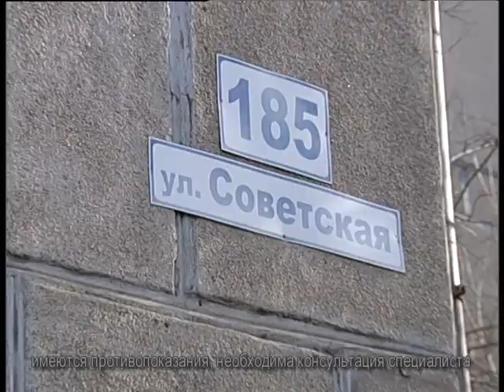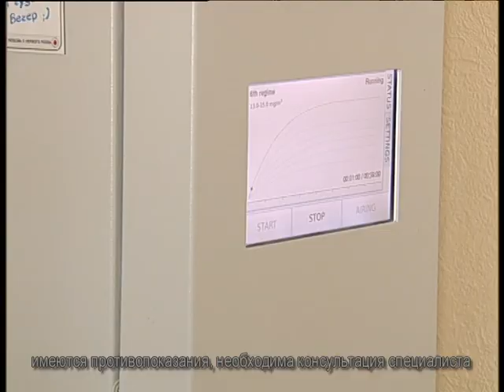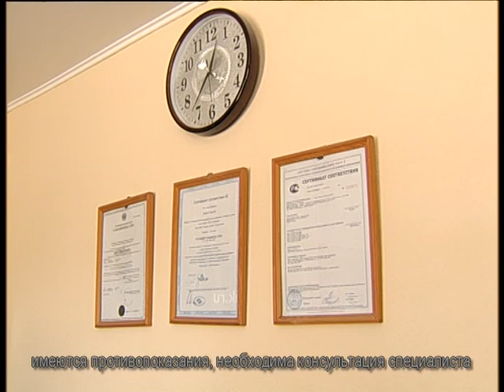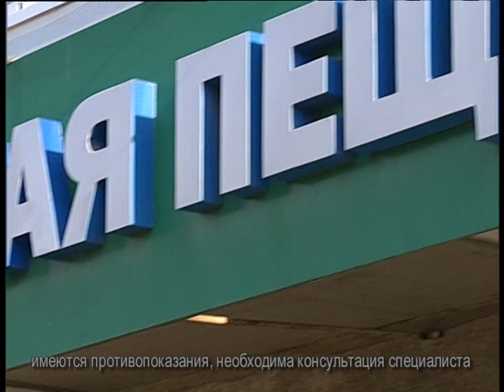Salt Cave 10 2021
Челейкин Алексей - лучшая Соляная пещера мною виданная 2021, Cheleykin Alexey - the best of Salt Cave 10 2021